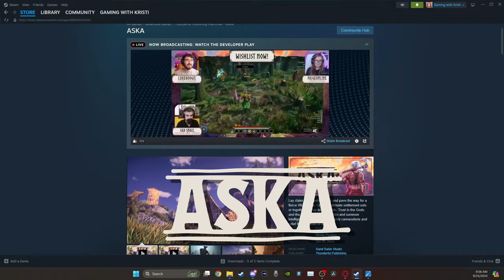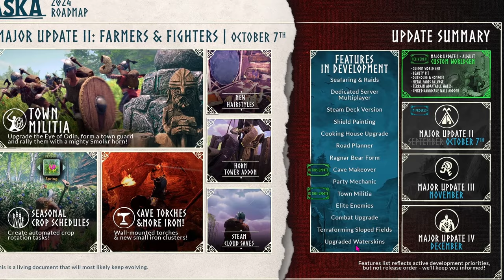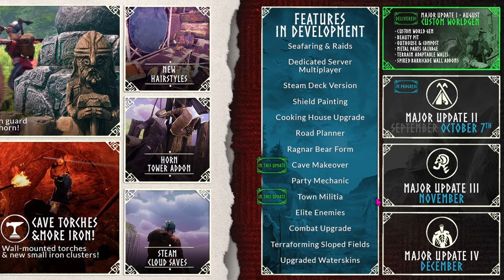ROADMAP Changes! Details Coming (ASKA News)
ASKA: Update News! Call to arms finally arriving for which villagers?

Happy Gaming! : )

ASKA: Lay claim to unspoiled lands and pave the way for a fierce Viking tribe. Craft the ultimate settlement solo or together with up to x3 friends. Trust in the Gods and the power of the Eye of Odin and summon intelligent NPC villagers to provide camaraderie and relief from the toils of survival.

Happy Gaming! : )